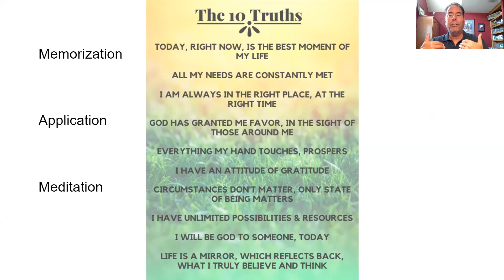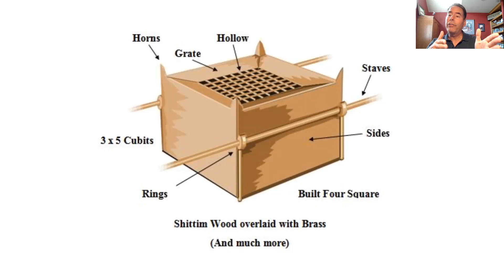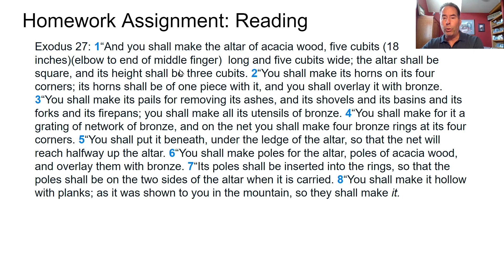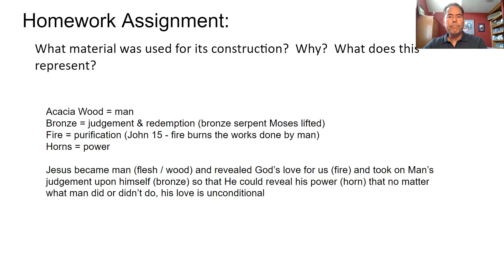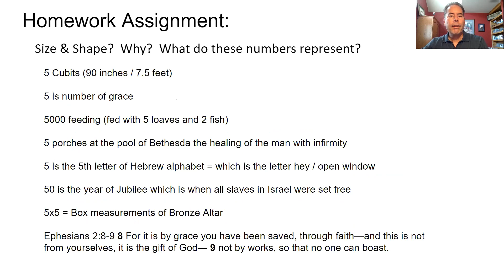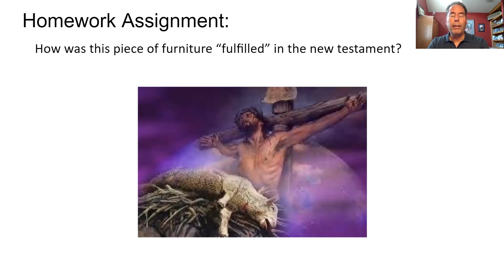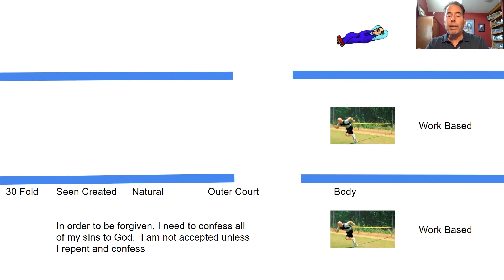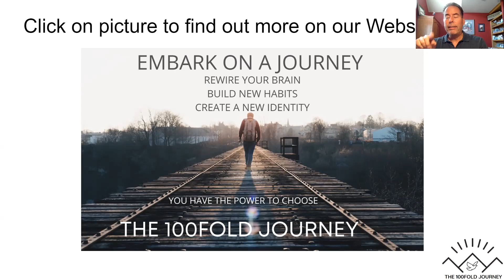Part 1 - Bronze Altar - I AM the Dwelling Place of God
Join us in our series called:  I AM the Dwelling Place of God - find the truths of who you are by looking at the Tabernacle found in the Old Testament from the Bible.